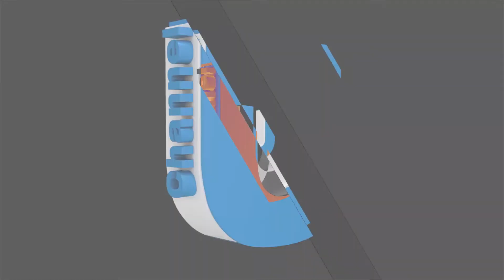The raw session ft Y Ata B